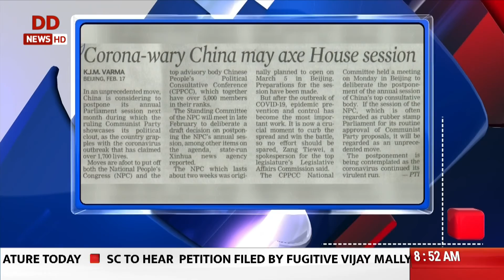Intel pinpoints JeM chief Masood Azhar to Bahawalpur HQ | Morning Print for the day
Intel pinpoints JeM chief Masood Azhar to Bahawalpur HQ. CATCH this and other top stories in the leading dailies